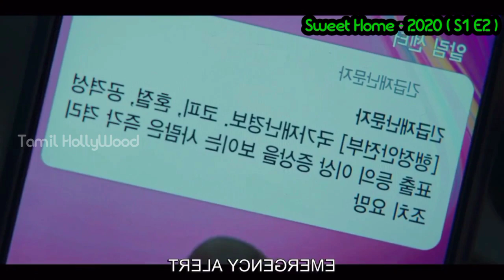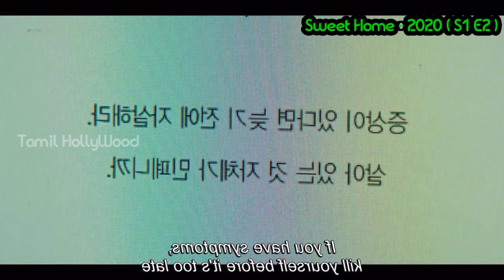லட்சத்தில் ஒருவனால் மட்டுமே கட்டுப்படுத்தக்கூடிய சாபம் | Tamil Story Explaination |Monsters.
The people who want to delete the footage (if I used one). instead of giving us a copyright strike, you can contact us at Mail: I will remove the content immediately. Or we are ready to give the revenue that we made from the video. Because we are spending more time to achieve our dreams. That includes much life.